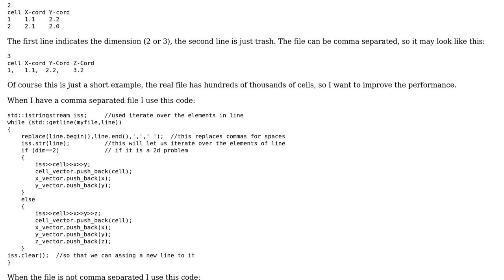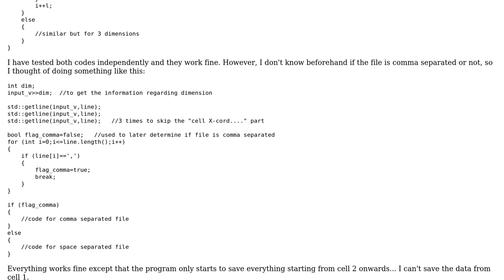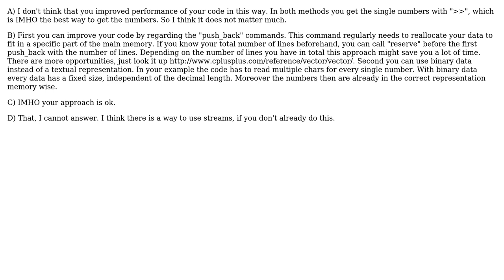Code Review: Read numeric data from a text file using C++ (2 Solutions!!)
Code Review: Read numeric data from a text file using C++

With thanks & praise to God, and with thanks to the many people who have made this project possible! | Content (except music & images) licensed under CC BY-SA | Music | Images & others | With thanks to user Nerdrigo user miscco user Helion user 200_success and the Stack Exchange Network Trademarks are property of their respective owners. You are responsible for your own actions.